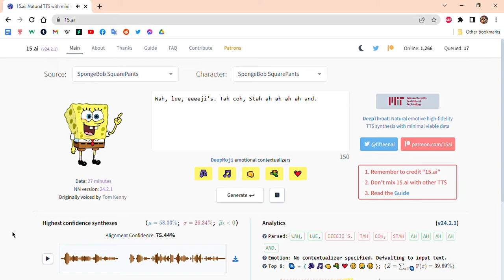SpongeBob "sings" Waluigi's Taco Stand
Wa-luigiiiiiiiiiiiiiiiiiiiii's.
Taco staand.

Made with 15.ai